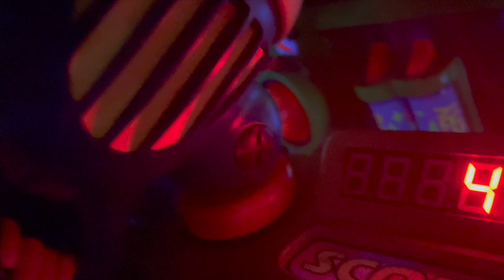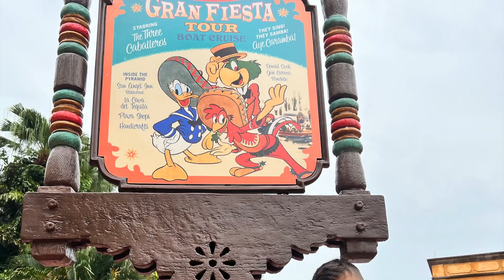A magical adventure of Disneyland - USA 07/2023